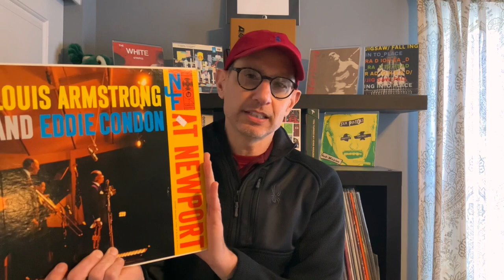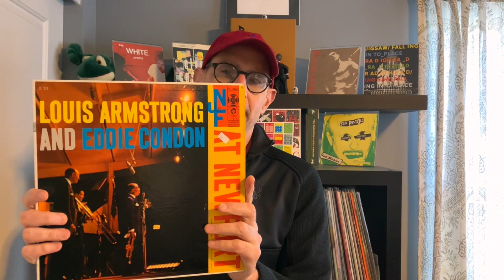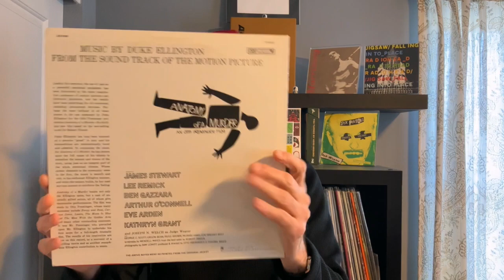900th Video CONTEST